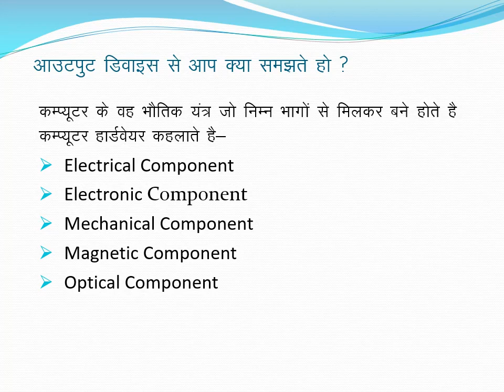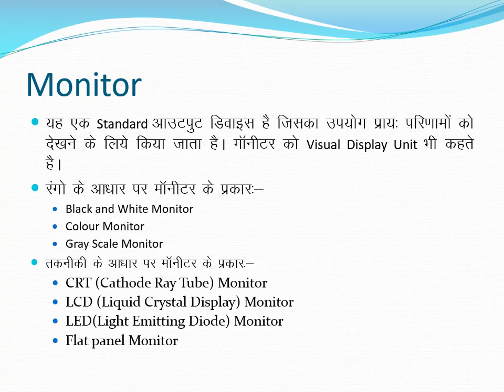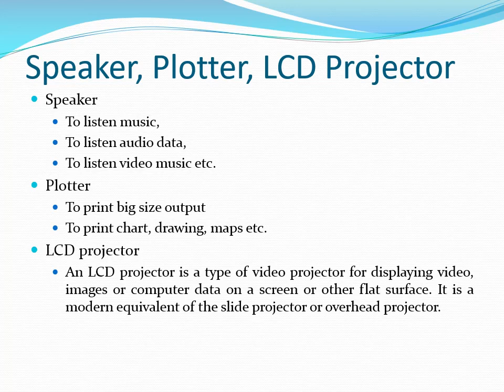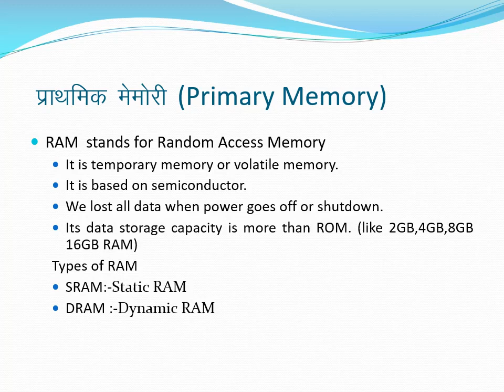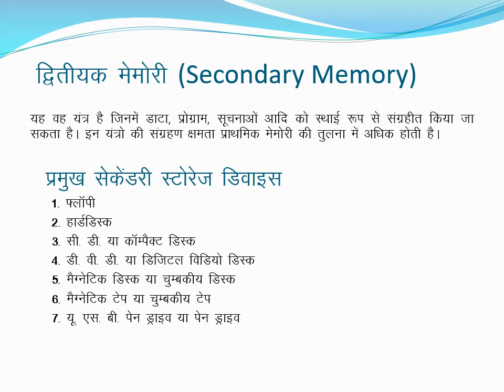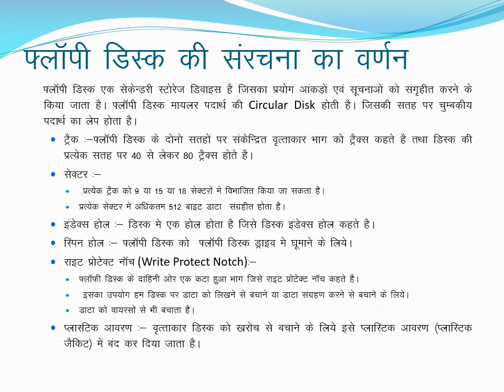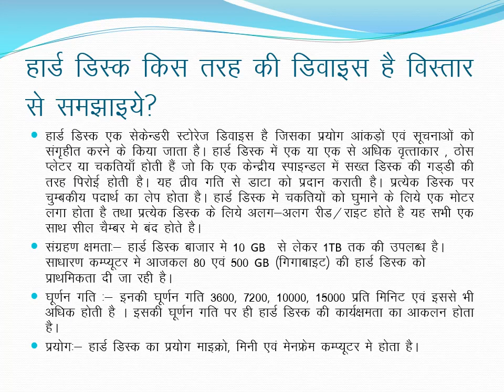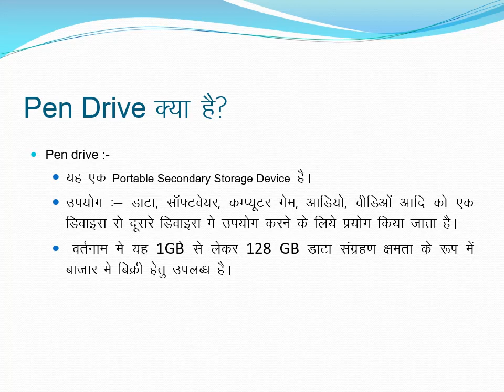Introduction to Computer for Class 9 by Mr. Rajiv Kumar Tiwari Unit I Part II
As per UP Board Syllabus